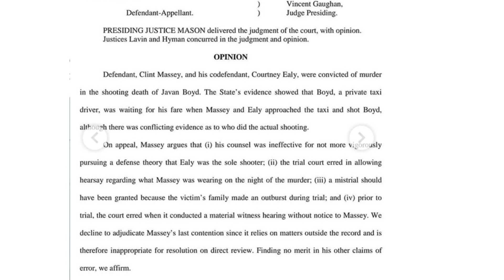Tay600 Beefing With BossTop. Memo600 Gets Shot By The Opps. Rondo & Cdai Update.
Breakdown of Tay600 & BossTop beef.